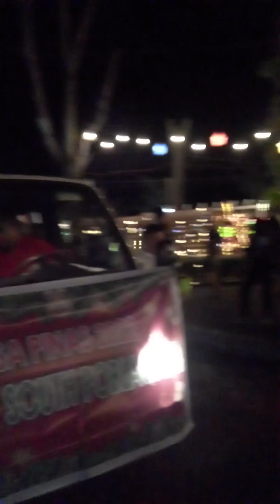JM3..kung taga medina ka@.like&subscribes